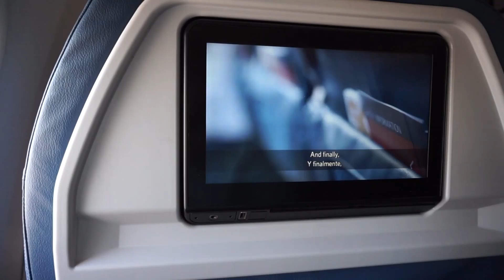VidCon 2016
Went to VidCon for the first time this year. Here's a less than 5 minute recap. Also, happened across a Lush while I was there. First time I've gotten to shop at a Lush. The nearest one to my house is about 2 hours away.

Kelley L. O’Neill